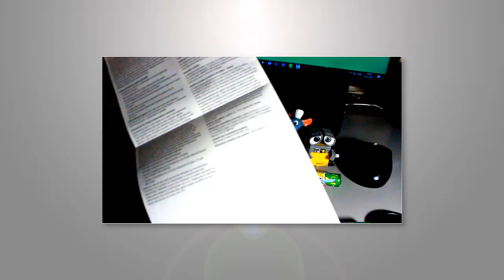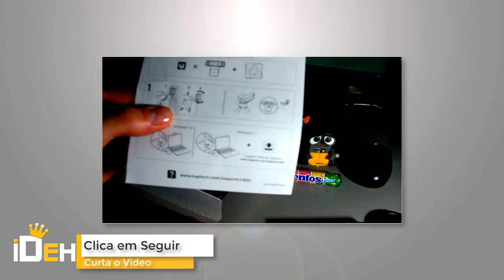📌 --UNBOXING - Web Cam Logitech C920 #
❝ SEJAM ßEM-VINDOS  ❞

Esse vídeo mostro a vocês minha mais nova Web Cam da Logitech c920, Espero que goste!

• SNAP : dedeehzinhuuh